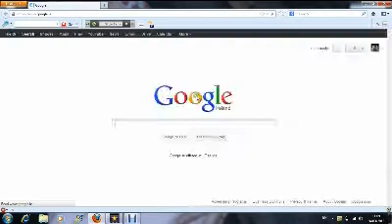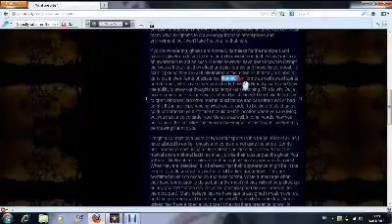The mysterious orb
I forgot I fucking made this...what the fuck was I thinking?